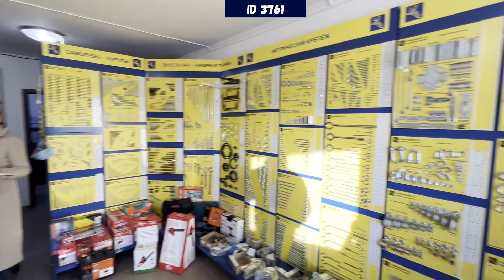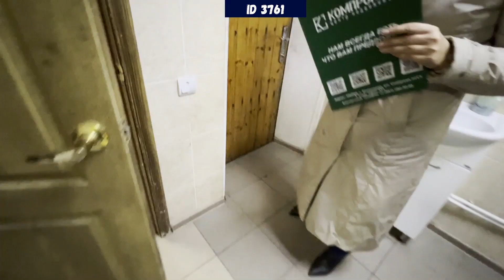ID 3761 Для тех, кто не хочет работать на юге: дом с работающим бизнесом на юге за 11,5 млн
Друзья, сегодня Вашему вниманию представляем   дом с готовым бизнесом в пригороде Краснодара.
Месторасположение  отличное.  На первом этаже расположены торговые помещения, а на втором просторная жилая мансарда с  хорошим  ремонтом в светлых тонах, кухня-гостиная с двумя окнами и две жилые комнаты.
Стоимость  данного объекта 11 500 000.
Рядом Пятерочка, остановка общественного транспорта, магазины и пр.
ID 3761

Мы работаем в Краснодаре и в радиусе 70 км по Краснодарскому краю. Так же мы работаем на побережье Анапы и 50 километров от неё.

Все объекты мы снимать не успеваем, на данный момент в базе более 2 000 объектов и каждый день появляются новые.

ВАЖНО! Наша задача не в том, чтобы снять самые дешёвые объекты и привлечь этим ваше внимание, не разобравшись в том, что на самом деле представляет из себя территория да и сам объект! Нам важно, чтобы и локация и инфраструктура и особенности объекта - соответствовали нормальным требованиям при переезде, а не просто были избушками в тех местах, где жить никто не хочет.

Все объекты на канале стоимостью от 3,5  миллионов рублей и если эта сумма по каким-то причинам для Вас очень высокая, то здесь жильё для переезда искать не стоит.

Мы не снимаем жильё в местах, от которых все бегут и не вводим вас в заблуждение, найдя дешевый и неликвидный объект на краю нашего региона, и не утверждаем, что во всём Краснодарском крае жизнь одинаково комфортна. Все наши объекты реальны!

Мы снимаем объекты, в которых уверены, в тех станицах, в которых есть наши сотрудники и наши офисы. Мы работаем в самих станицах Краснодарского края  и вы всегда можете найти нашего сотрудника в станице. Вам не нужно будет ехать за сотню километров, чтобы решить вопрос - наши люди на месте всегда. Задумайтесь на сколько важно то, что человек живёт именно в том населённом пункте, в котором работает? Купив дом в той или иной станице Краснодарского края, Вы будете жить с нашими сотрудниками в одном населённом пункте. Как вы думаете, захотят ли они вас обманывать, чтобы потом о них плохо говорили?)

Наши сотрудники знают каждую кочку, каждую лужу и каждое проблемное место в своей станице и ни в коем случае не позволят вам купить рискованный объект, так как сами живут в тех населённых пунктах, дома в которых мы продаём. Все объекты перед обзором проверяет наш юридический отдел.

Если вы думаете, что приехать в населённый пункт один раз достаточно, чтобы его понять - вы ошибаетесь. Как минимум нужно каждое поселение видеть 4 раза: зимой, весной, летом и осенью, поэтому помощь именно местного человека имеет самую большую ценность.

В каждом населённом пункте у нас есть свои ШТАТНЫЕ сотрудники, и если Вам не понравится одна станица, мы с вами посмотрим другую, третью и так более 60 станиц, пока не найдём для вас то жильё, посмотрев на которое вы сможете сказать: "Я хочу здесь жить!"

 Комиссию нам платит собственник, при этом цена с собственником у нас единая! Мы работаем честно и хотим, чтобы вы советовали нас своим друзьям.

Все сделки сопровождает наш юридический отдел, который тщательно проверяет все документы и производит экспертное заключение! В штате собственный оценщик, сертифицированный в 17 банках России, думаю, для тех, кто понимает особенность Краснодарского края, объяснять ценность этого сотрудника не стоит!

У нас заключены договора с 34 банками, которые одобряют кредиты нашим клиентам, и мы полностью решаем этот вопрос за вас. Специально для вас в каждом офисе есть кредитный брокер, который соберёт все документы, направит их в банк и выберет для вас тот банк, который предлагает вам лучшие условия.

Все объекты в обзорах без комиссии!